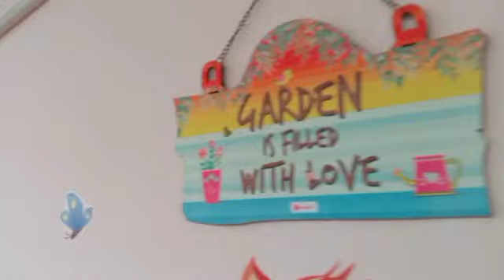Daily Routine of house wife 😎